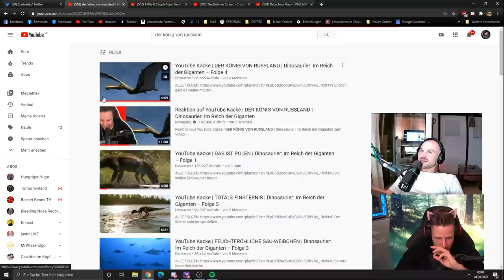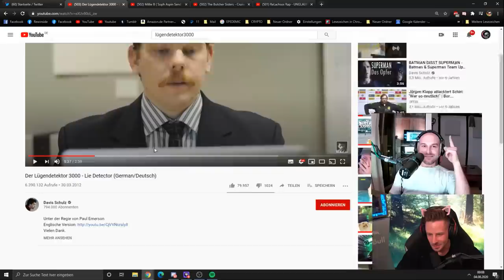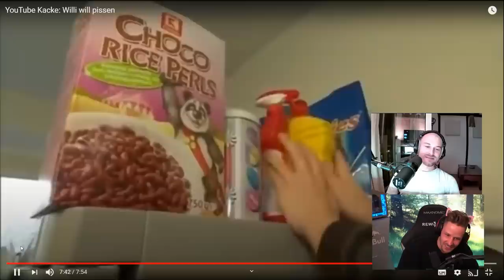Reaktion auf Die LUSTIGSTE youtube KACKE auf YOUTUBE! mit